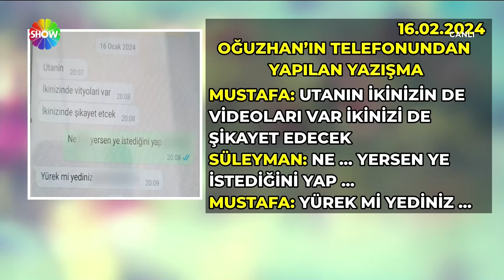Fatma: Mustafa görüntülerle bizi tehdit etti | Didem Arslan Yılmaz'la Vazgeçme | 6.03.2024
Didem Arslan Yılmaz'la Vazgeçme 830. Bölümünde; Mustafa'nın şoke iddiasıyla devam etti. Mustafa suçun ikisinde de olduğunu dile getirdi.  Mustafa kendisine iletilen soruları yanıtladı.